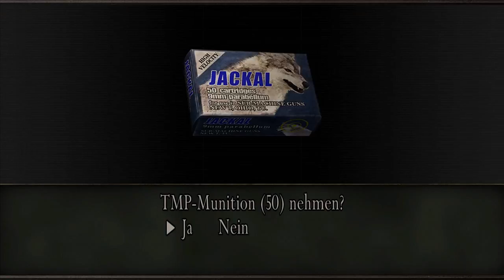Let's Play Resident Evil 4 [Part 5] - Der Friedhof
» Resident Evil 4 Ultimate HD Edition
Survival-Horror/Action-Adventure von Capcom / Ubisoft [2005/2014]

» Let's Play Resident Evil 4 Ultimate HD Edition